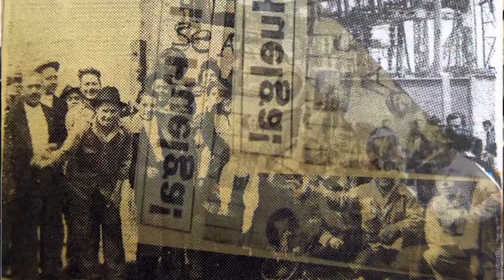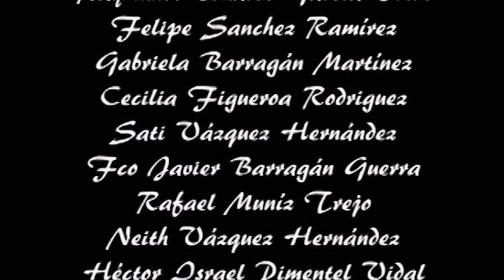SME 100 Años Entrevista Gabriel Martínez